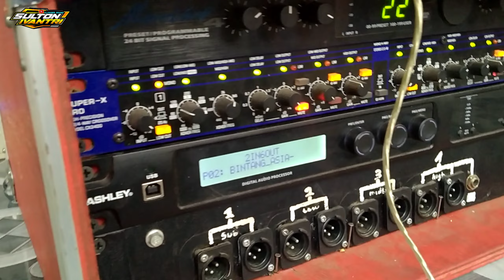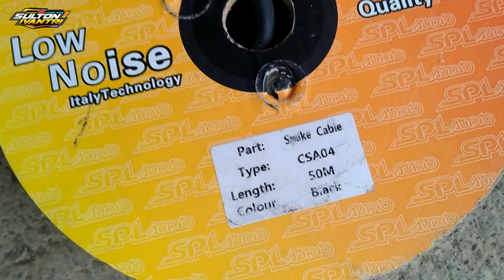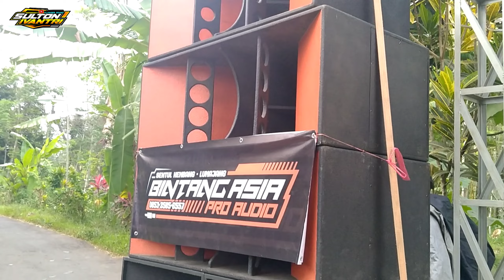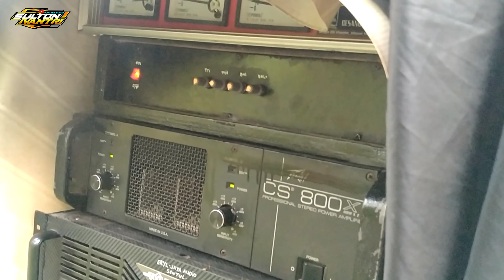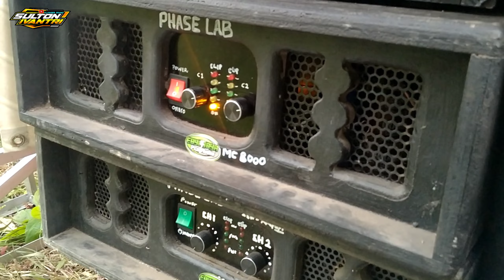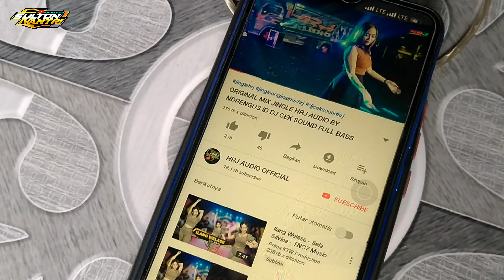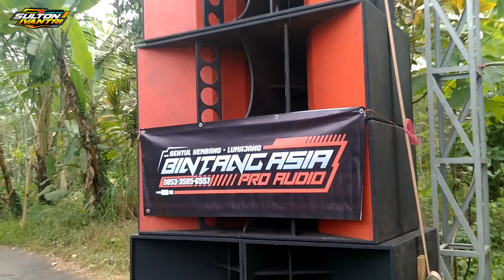TOA emang tiada tandingannya..!! line array pun masih pakai midle jawa😱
Thanks to:
Gusti ALLAH

Follow juga Instagram@maharaja_production